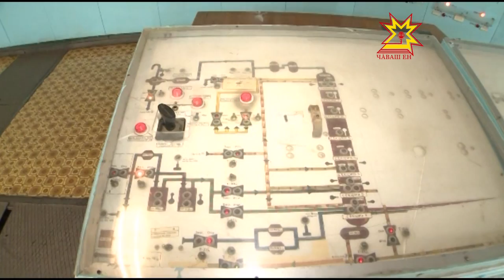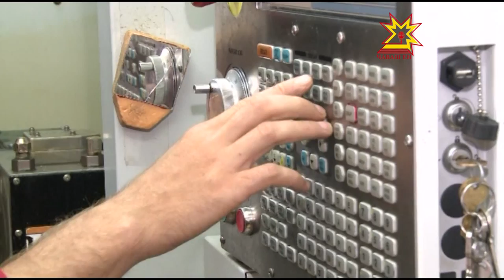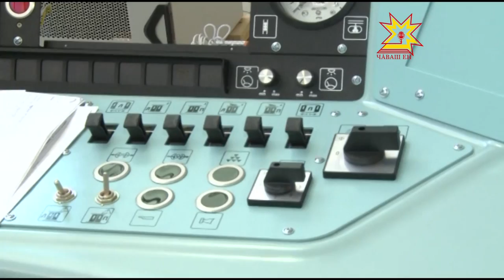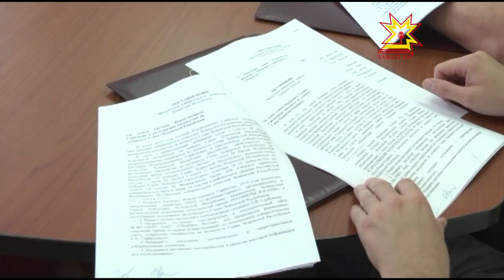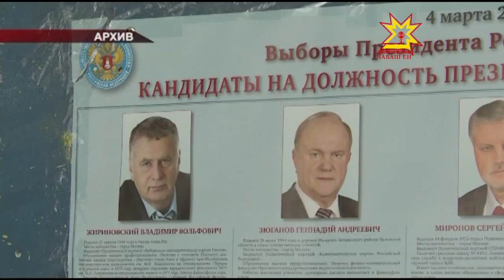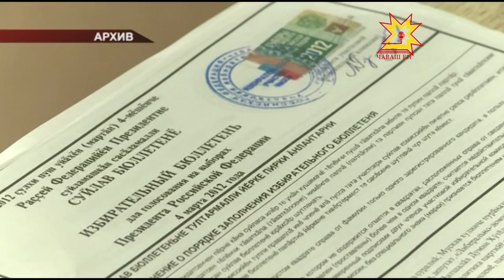Республика 28 07 2015 на чувашском языке Вечерний выпуск